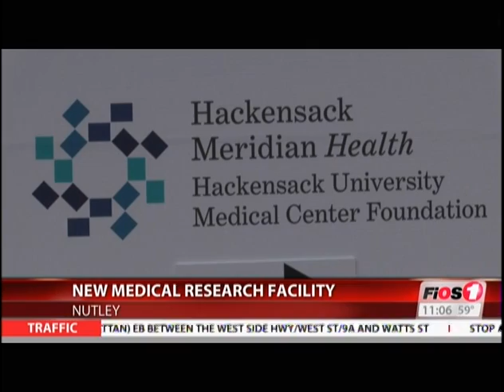Hackensack Meridian Health Announces Opening of Center for Discovery and Innovation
Hackensack Meridian Health announced the opening of the Center for Discovery and Innovation, a state-of-the art facility which will offer world renowned researchers the support to develop novel therapies for some of the world’s most difficult diseases – cancer, diabetes, dementia, antibiotic-resistant infection and auto-immune disorders.